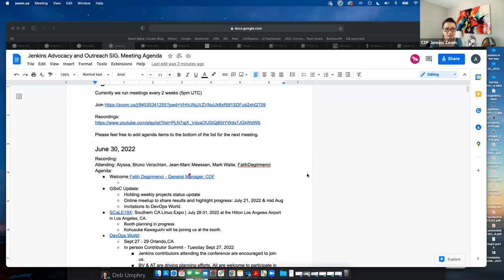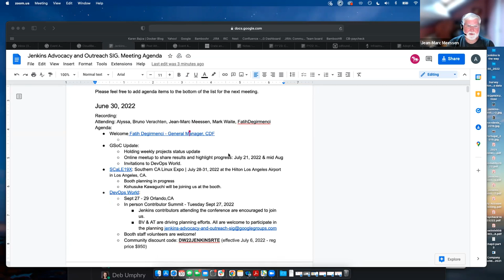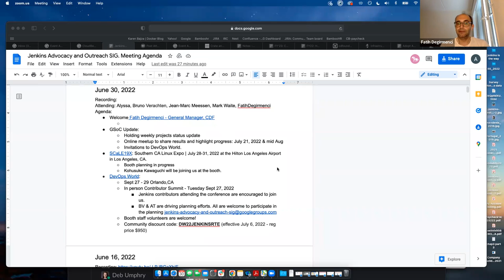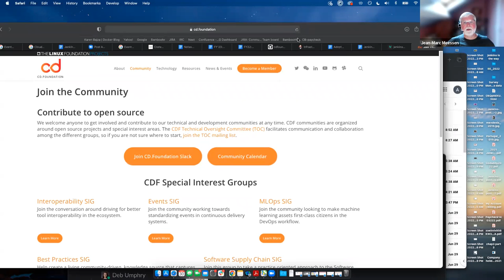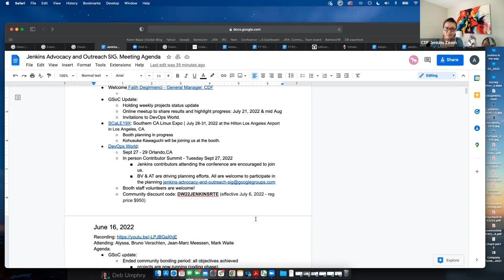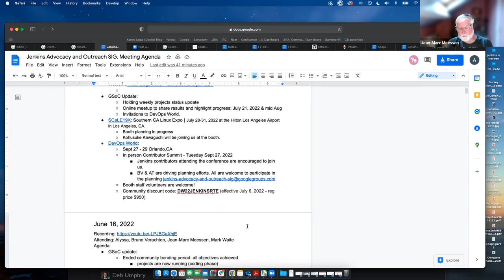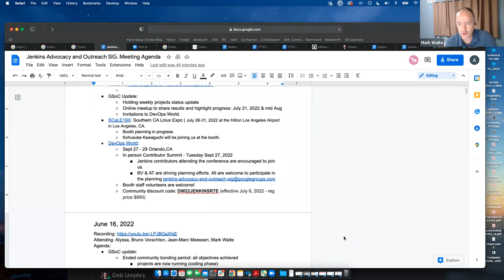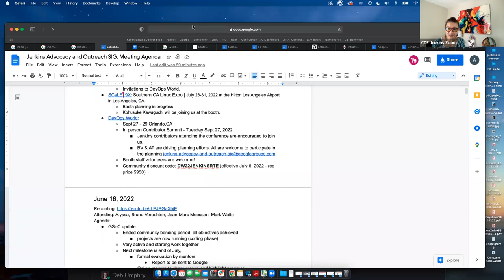Advocacy & Outreach SIG Meeting - June 30, 2022